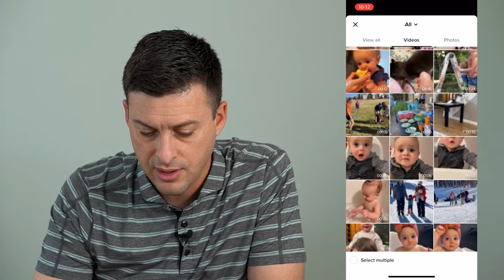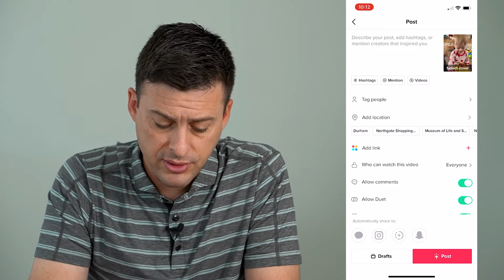How To Add Multiple Videos On TikTok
Let's upload and add multiple videos on TikTok to post using your iPhone or Android.